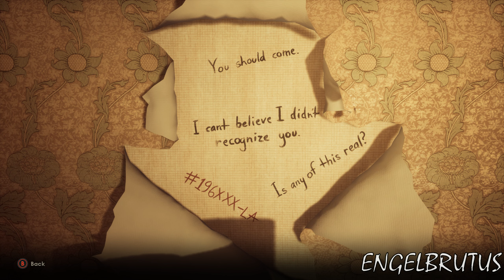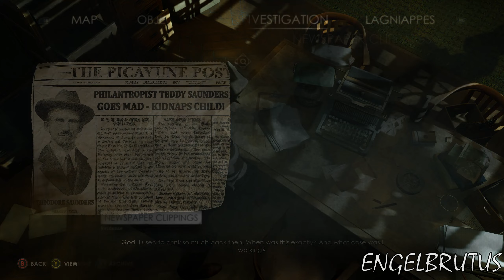Alone in the Dark 2024 - Chapter 4 (Part 2)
Louisiana, the 1920s: private investigator Edward Carnby and his client Emily Hartwood venture to a foreboding manor, deep in the bayou, to investigate the latter's eccentric uncle. Instead, they uncover a world of cosmic horror that threatens our very reality.